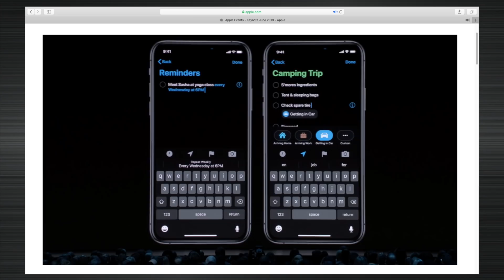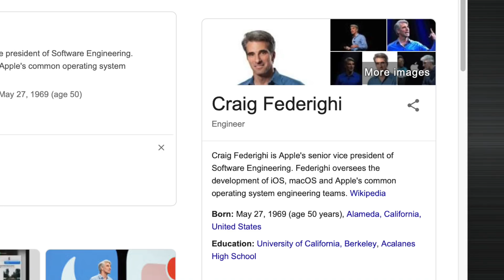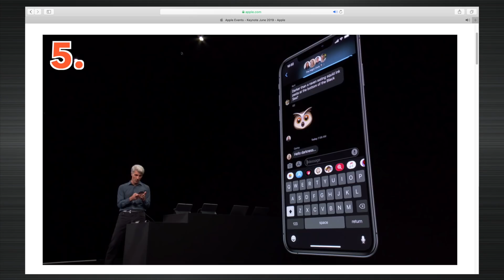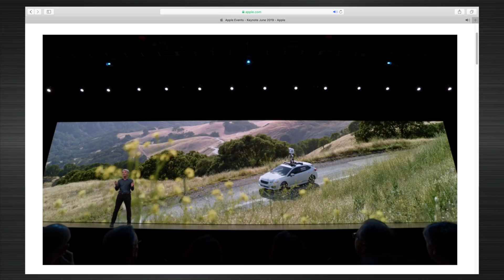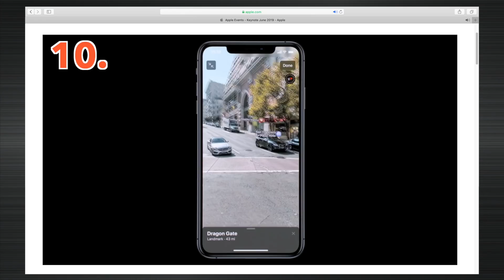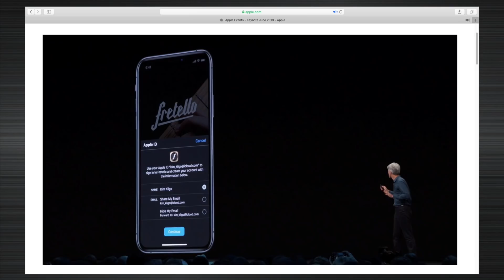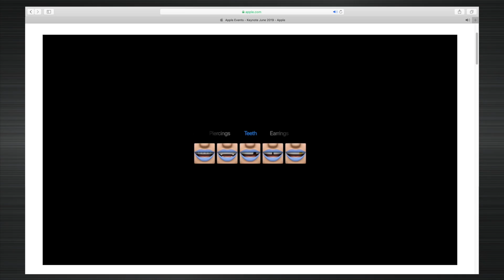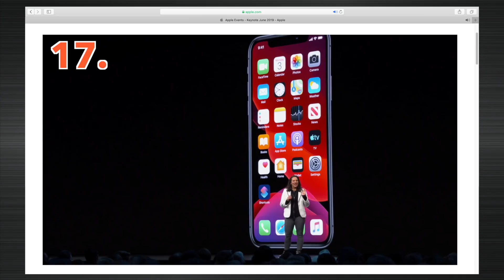18 Things You Might Have Missed - iOS 13 WWDC Apple Keynote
Nothing really stood out for me about iOS13. Maybe except the 30% improvement for FaceID which means I'll be able to buy my IAP gems even quicker now?

But Here’s 18(actually 19 things) that I noticed that other’s may not have.

1. 97% customer satisfaction

Stats like this always make me chuckle. When it comes to satisfaction, don’t I need something else to compare it to? I can only use iOS on an iPhone, nothing else so technically, shouldn’t the 100% of the customers be satisfied?

2. Tim Cook throws shade on the “Other guys”

Tim Cook refers to the “Other guys” but doesn’t outright say Android.

3. CRAIG FERENGHI!

Two things about Craig. Every time I see his last name, I think of the Ferengi. Now you will too. Also, when is his standup routine coming out?

4. iOS 13 - Performance based

What stands out more is the fact that FaceID is going to be 30% faster which means that you’ll be able to buy more gems in your favorite P2W game 30% faster. With the new Apple Credit Card.

5. Seriously? QUICK PATH KEYBOARD?

How did this even make it into the new features of iOS13? It should have been a sidenote, at the bottom of iOS13’s webpage that reads “we finally brought out a keyboard that everybody else has been implementing for the last 8 years”.

6. O good. Dark mode

Seriously. I think my MacBook Pro has dark mode. I’ve never used it. Do we hate the color white so much that we have to make everything black?

7.-Sharing suggestions (neat machine learning) (using proper term, not AI)

We’re going to hear a lot more about machine learning. Now there’s this common notion that machine learning is AI when the two are completely different. From my perspective, AI is about making the right decisions whereas machine learning is all about learning things from data.
8.-LYDAR - 11:36

I use to work a lot with LiDar. The pronunciation of LYDAR in the keynote through me off. It’s just one of those words that if you say it enough times, starts to sound weird.

Also, Elon Musk hates LiDar. True story.

9.-OLD MAP VS. NEW MAP

Craig shows an updated map called “New Map” vs map with no data, aptly called “Old Map”.

I hate you Apple Maps.

10.-Lookaround - Streetview

I still hate you Apple Maps

11.-Private and Secure

Apple believes Privacy is a fundamental human right. Where as other tech companies believe it’s their right to harvest your information and then enslave you with it by selling it to advertisers.

12.-Privacy

Now I was going to make fun of Social Logins. I thought it was going to be like Apple’s Credit Card which from my perspective is going to be a cash cow BUT having a random email address assigned to each app so that you don’t get any spam email. That’s awesome.

How excited are people for random email addresses. So Excited.

I’m a HUGE fan of email alias. It really helps with sorting through the spam. With Apple’s implementation of a social login, that painful process of trying to determine if that one ED email is real is going to be that…much…easier.

13. IOS 13 Memoji’s accessories

What did I just watch.

Seriously, what did I just watch.

Seriously, what did all of you watch.

Now given that China’s probably going to ban iPhone’s in the near future, Apple must be doubling down on making features in the new iOS more appealing to the young people.

Because gosh darn-it, we definitely need to find more ways for our youth to waste their time on useless things while we talk down to time, telling them to use their time better rather than wasting it on things that we, the older generation have created.

14. Camera/Photos

The biggest upgrade in the Photo’s app is that the Months are organized by months. Yep. That was said.

15. The Owl App

There’s an app with an owl on it. What is that app?

I’m asking for my son who’s currently fascinated with my beakless own that sits on the porch that supposedly keeps the pigeons away.

16.-Handoff to HomePod

Handoff sounds like a cool idea. BUT what happens when you’ve place your HomePod in an out of the way place?

17.-Siri Shortcuts

I haven’t used Siri shortcuts. Have you guys? At least there’s an app now that helps me see what it actually does.

18. Siri sounds better?

This is creepy. We’re so screwed once the robs-callers get this tech. Also, the machine uprising is coming isn’t it?
We release 2-3 videos a week so there's going to be something new every week.